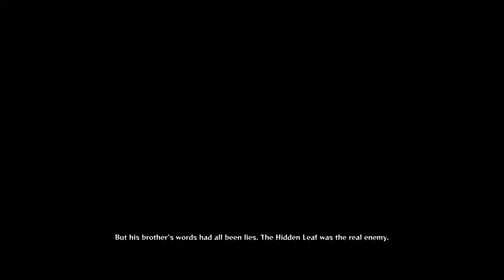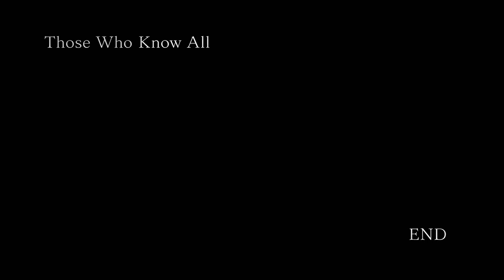Naruto Shippuden UNS 4 Pt 3